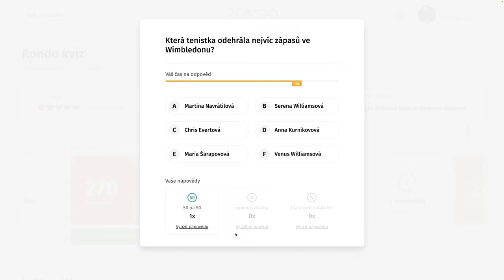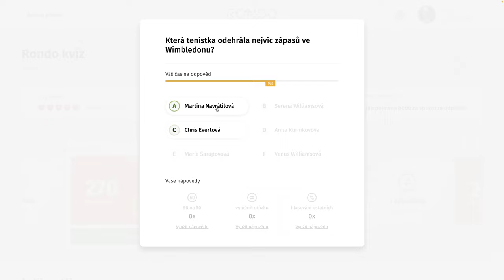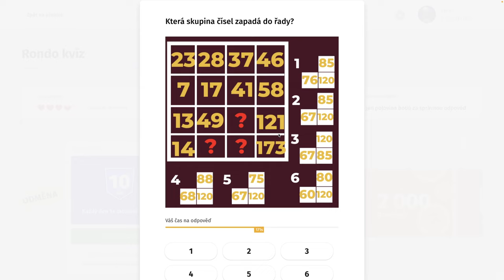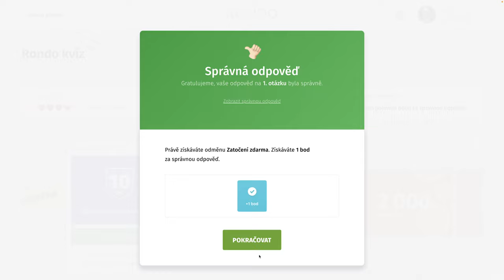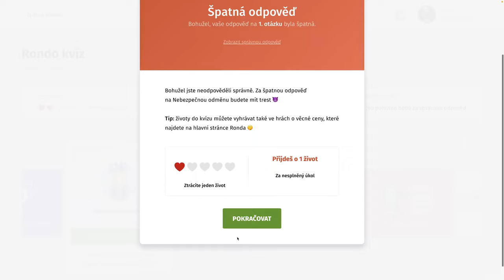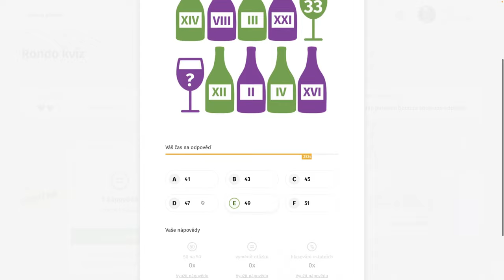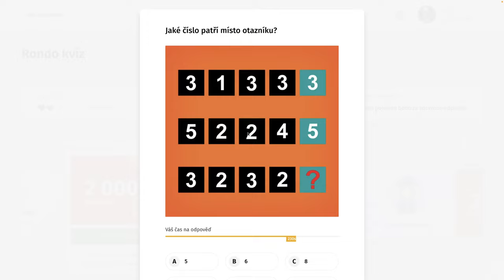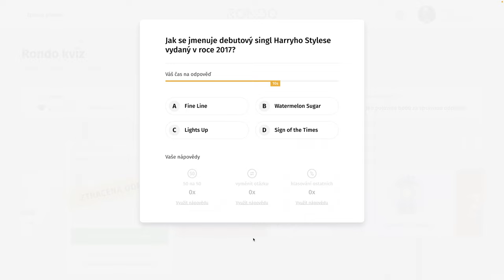Rondo kvíz - CCCLXXXIV